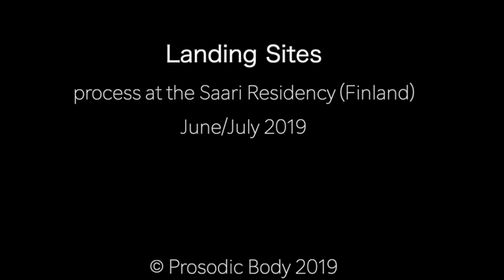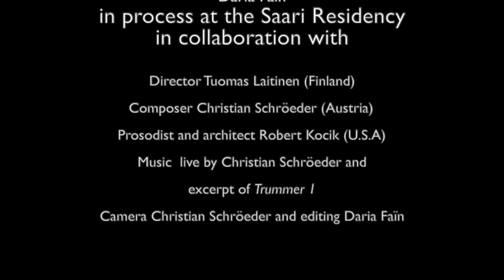Patch The Sky With 5 colored Stones a.k.a. Landing Sites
Last summer, Faïn was awarded the Saari Residency in Finland. There, she gathered Toamas Laitinen (Finnish director/performer) with Christian Schroëder (Austrian sound artist) and Robert Kocik (American architect-poet) to reflect on the spacetime structure of the piece. This video is a testimony to the process. You can see the way we approach the different aspects of our engagement with movement, material, sound, and objects. The proposed project will include three other performers (David Thomson, Marýa Wethers and Melanie Maar) who will weave their actions within the space and with Faïn. Archery, solos and duets will cohabitate in an ever-transforming, durational space.